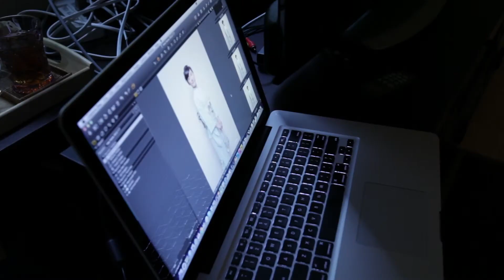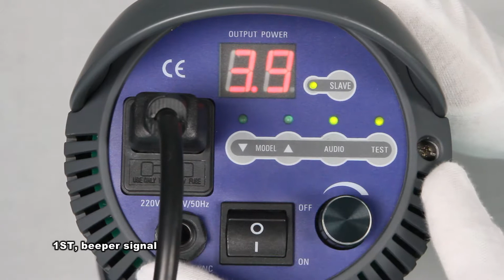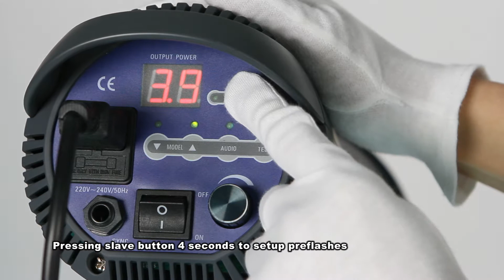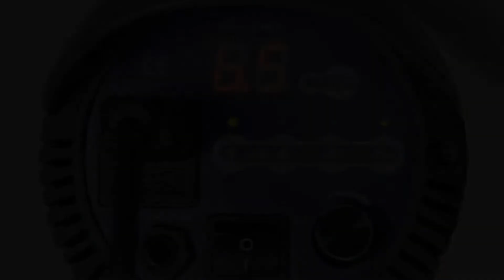Operation illustration of VC HH Excel studio flash 2014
Operation illustration of VC HH Excel studio flash , This is the company's products in 2014 after the upgrade, the new video production